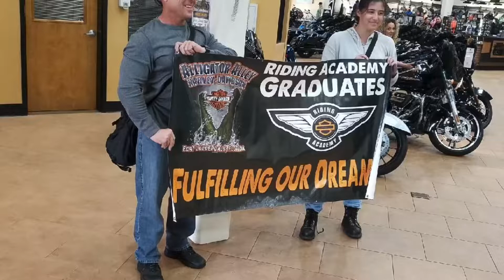Gabby has taken over my Vrod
My daughter is enjoying the Vrod Muscle!!!